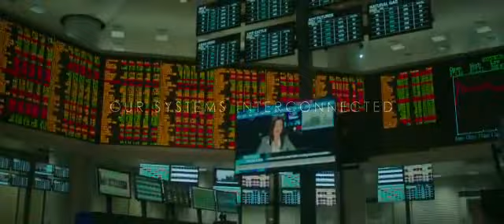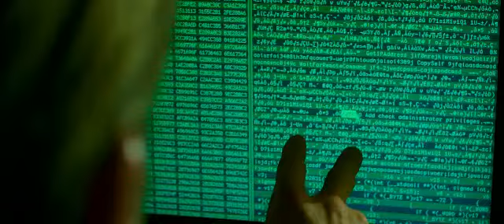Blackhat (2015) Orjinal Dil - Fragman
İzinli olarak salıverilmiş bir suçlu olan Nicholas Hathaway (Chris Hemsworth) Amerikalı ve Çinli partnerleriyle birlikte büyük bir siber suç çetesini Amerika'da, Hong Kong'da ve dünyanın çok değişik yerlerinde kovalayacaktır.